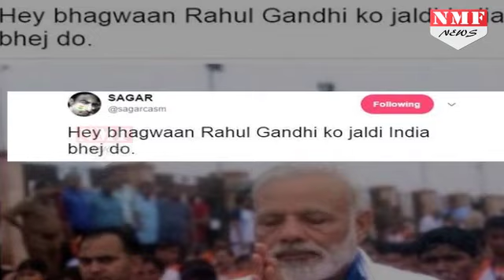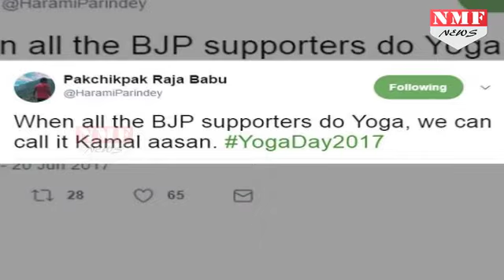Yoga Day पर Twitter Users ने लगाया ट्विटरासन। Must Watch!!!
In the International Yoga Day, We present you Twitterasan. Yes, you must be amazed after listening the name. So, watch the video and know how social platform Twitter is marking it’s presence in this Yoga Day .

Story:-Prakash
Edit:-Pardeep Tomar